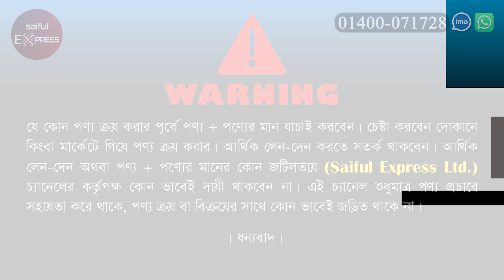৭০০ টাকায় কারখানা থেকে জামদানী শাড়ি | Jamdani Saree Wholesale Market |Jamdani Wholesale In BD 2023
৭০০ টাকায় কারখানা থেকে জামদানী শাড়ি | Jamdani Saree Wholesale Market |Jamdani Wholesale In BD 2023

Shop Address: পালকি জামদানী হাউজ
সোনারগাঁ জাদুঘর এর ভিতরে ৬নং দোকান, সোনারগাঁও, নারায়ণগঞ্জ